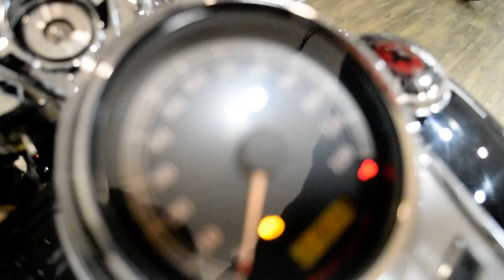2013 Harley-Davidson Road King | Used motorcycle for sale at Monster Powersports, Wauconda, IL